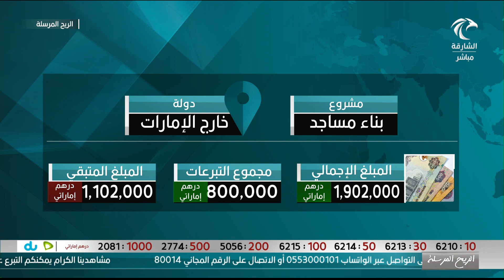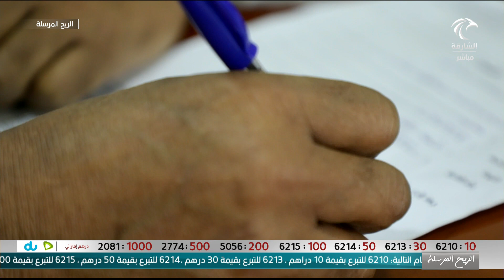برنامج الريح المرسلة - تفريج كربة